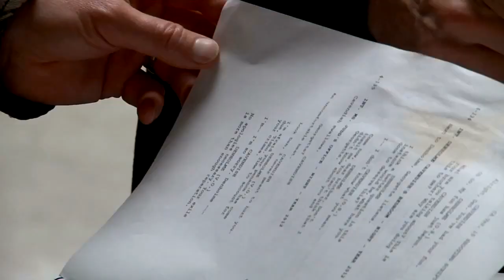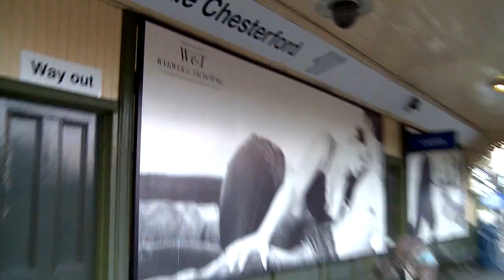Cloud Atlas Featurette - Multitude of Drops (2012) - Tom Hanks, Halle Berry Movie HD